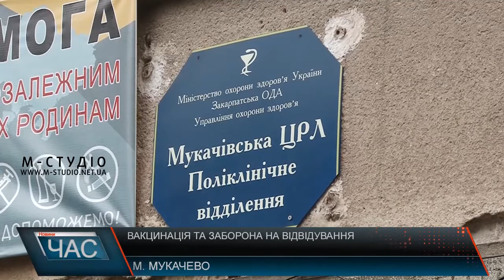Вакцинація та заборона відвідування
В Мукачеві дітям, які не отримали планову вакцинацію, заборонять відвідувати навчальні заклади. Таке рішення планують втілити з наступного тижня. Інформацію оприлюднила Мукачівська міська рада на своїй офіційній сторінці у Фейсбуці. Думки щодо вакцинації своєї дитини від інфекційних хвороб у батьків різняться. Одні старанно вакцинують дітей згідно з календарем профілактичних щеплень. Інші їх остерігаються.